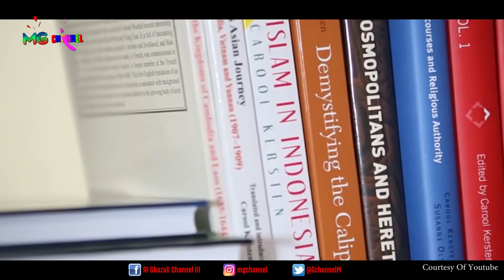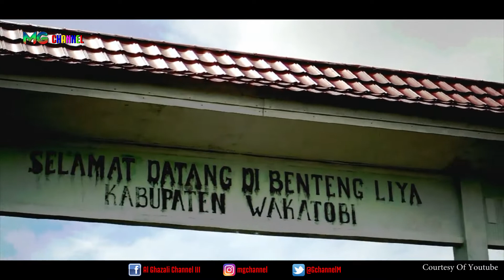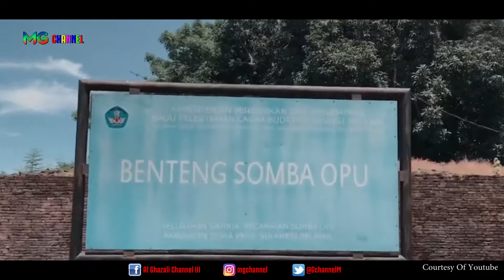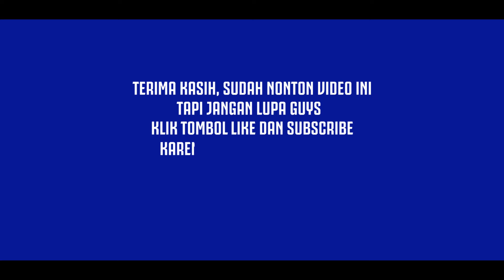6 BANGUNAN UNIK PENINGGALAN KERAJAAN ISLAM DI INDONESIA 🏛 🧐 👍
Agama Islam masuk ke Indonesia sejak abad ke 13. Hal tersebut dibuktikan dengan adanya peninggalan peninggalan sejarah kerajaan islam di Indonesia. Peninggalan sejarah ini dapat kita jumpai dibeberapa wilayah di Indonesia.

Dibalik peninggalan sejarah kerajaan islam tersebut terdapat cerita yang unik. Setiap peninggalan menggambarkan bagaimana kehidupan bangsa Indonesia dari abad ke abad sampai periode kontemporer.

Jika membicarakan sejarah kerajaan islam dan peninggalannya memang sangat menyenangkan dan tidak ada habisnya karena sejarah adalah sesuatu yang dapat kita gali terus keberadaannya.

Berikut beberapa peninggalan sejarah kerajaan Islam di Indonesia